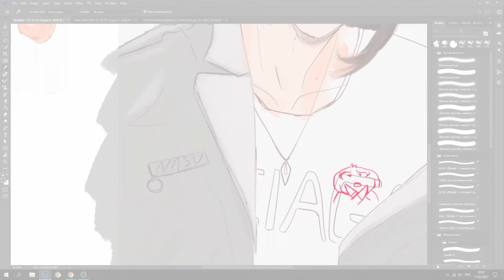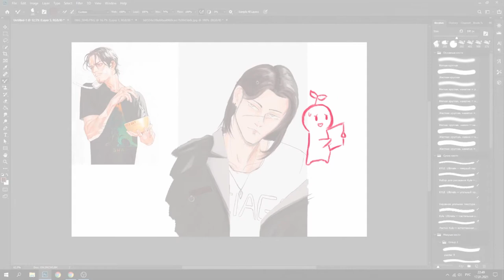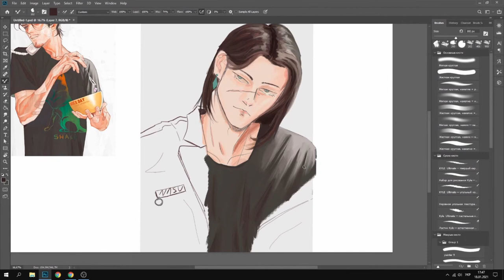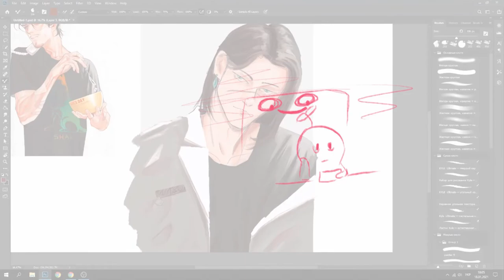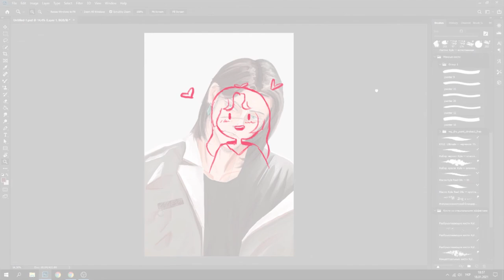Your art Sucks? Why you can't draw? + [ rus sub ] / [ eng sub ]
Hi there!
I hope that this video will help you and give you some thoughts~
Wish you a lot of good luck and inspiration 💜

YouTube by    AEI (on behalf of NCS); LatinAutorPerf, ASCAP, Featherstone Music (publishing), and 15 music rights societies